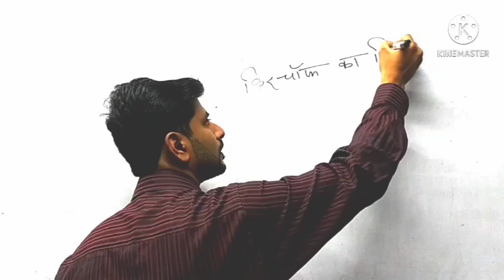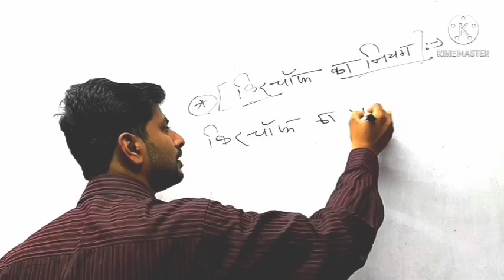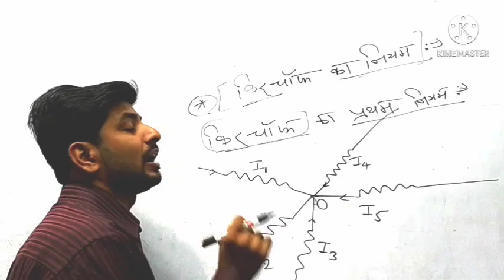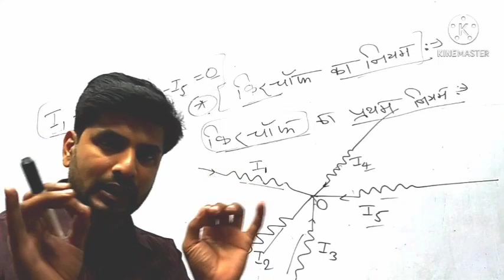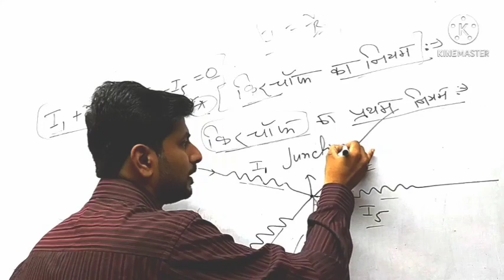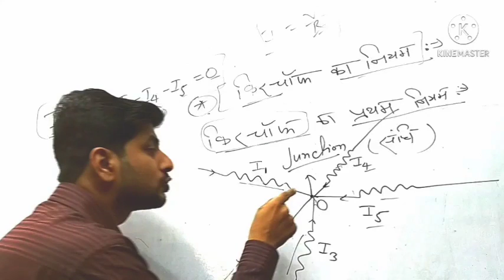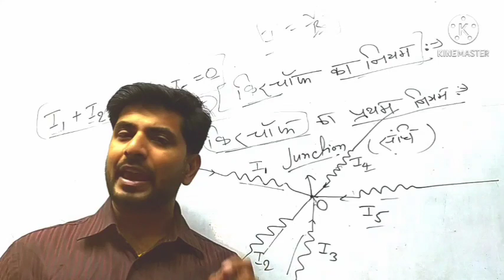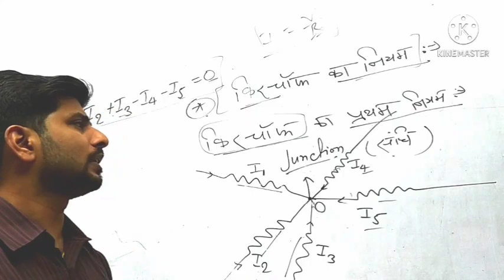Chapter-6. Kirchhoff's law. Unit-, 2. ANKOOR KUMAR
Kirchhoff's law. ANKOOR KUMAR. Lakhisarai